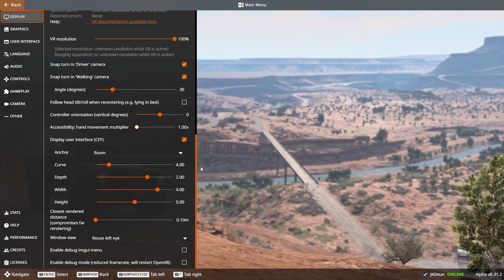RTX 3060 12GB vs RTX 3060 Ti 8GB - Which is Better?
In this video, I'm testing the Nvidia RTX 3060 12GB vs the Nvidia RTX 3060 Ti 8GB in different games like Fortnite, CSGO 2 and Cyberpunk 2077. The Nvidia RTX 3060 12GB came out in the middle of 2021, it has 12GB of GDDR6 memory with a memory speed of 15Gbps and a bandwith of 192 bits. It has 3584 cuda cores with a turbo frequency of 2.535GHz. The Nvidia RTX 3060 TI 8GB came out at the end of 2022, it has 8GB of GDDR6 memory with a memory speed of 19Gbps and a bandwith of 256 bits. It has 4864 cuda cores with a turbo frequency of 1.68GHz..

*Timestamps:*
➤ Fortnite Chapter 5 S2 - Epic 1080p: 0:00
➤ Fortnite Chapter 5 S2 - Epic 1440p: 0:24
➤ The Witcher 3 1080p: 0:45
➤ The Witcher 3 1440p: 1:11
➤ BeamNG Drive 1080p: 1:32
➤ BeamNG Drive 1440p: 2:01
➤ Rainbow Six Siege 1080p: 2:22
➤ Rainbow Six Siege 1440p: 2:47
➤ Rust 1080p: 3:08
➤ Rust 1440p: 3:33
➤ Warzone 3 1080p: 3:55
➤ Warzone 3 1440p: 4:23
➤ Warzone 3 DLSS Quality 1080p: 4:44
➤ Warzone 3 DLSS Quality 1440p: 5:15
➤ Red Dead Redemption 2 1080p: 5:36
➤ Red Dead Redemption 2 1440p: 6:04
➤ Apex Legends 1080p: 6:25
➤ Apex Legends 1440p: 6:48
➤ Forza Horizon 5 1080p: 7:09
➤ Forza Horizon 5 1440p: 7:37
➤ GTA 5 1080p: 7:58
➤ GTA 5 1440p: 8:23
➤ Naraka Bladepoint 1080p: 8:44
➤ Naraka Bladepoint 1440p: 9:09
➤ CSGO 2 1080p: 9:30
➤ CSGO 2 1440p: 9:54
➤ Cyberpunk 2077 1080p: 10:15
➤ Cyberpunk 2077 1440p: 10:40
➤ Cyberpunk 2077 DLSS Quality 1080p: 11:01
➤ Cyberpunk 2077 DLSS Quality 1440p: 11:28

Test PC:
• CPU: Ryzen 7 5800X3D
• GPU 1: ASUS Dual RTX 3060 12GB OC
• GPU 2: ASUS Dual RTX 3060 TI OC 8GB GDDR6
• PSU: XPG Core Reactor 750w

Record PC (including Elgato HD60X for no FPS loss while recording):
• Dell Vostro 7620 (i7 12700H - RTX 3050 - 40GB DDR5)
• Capture card: Elgato HD60X

🕹️ *Testing method:*
Latest and up to date Windows 10 Pro (activated) with only the game running, dedicated game launcher and MSI Afterburner in a room at ~20 degrees. No settings have been tweaked in Windows, only the bios has been set to the XMP profile to run the ram at its dedicated speed. The gaming footage is then captured using the Elgato HD60X that runs to a laptop, in this case the Dell Vostro 7620.